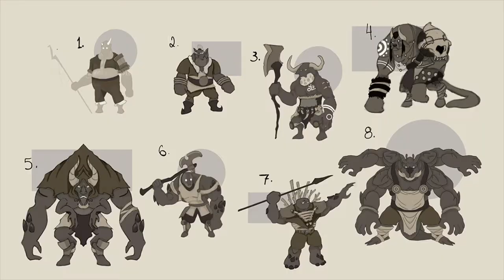CREATE at The CAA / UCA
BRITISH DEGREES AND MASTERS IN CYPRUS!
UCA CREATIVE DEGREES AND MASTERS IN CYPRUS!

Join the most Creative Student community in Cyprus.
The University for the Creative Arts UK at the Cyprus Academy of Art, Limassol.

ΜΕ ΚΡΑΤΙΚΗ ΧΟΡΗΓΙΑ
APPLY ONLINE NOW
caa.ac.cy

CREATE YOUR FUTURE NOW!
70005250